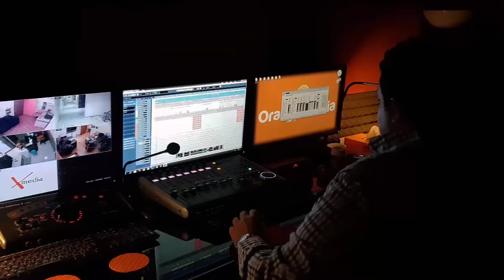ناتاشا - اجانا الليل / Natasha - Egana ELlil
Contact and reservation 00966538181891 / 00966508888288

شكر خاص
محمد باجعمان
محمد الشويش
أحمد الخميسي
ذياب متعب
هندسة صوت وسيم حسن